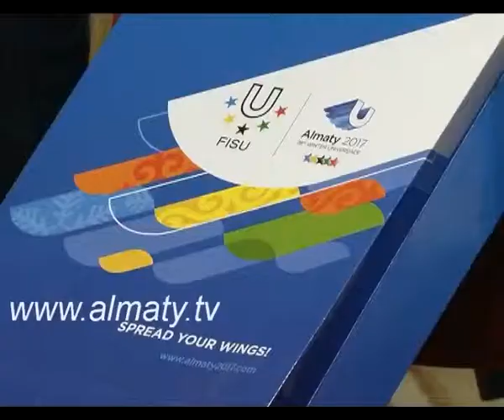Готовность Алматы к Универсиаде-2017